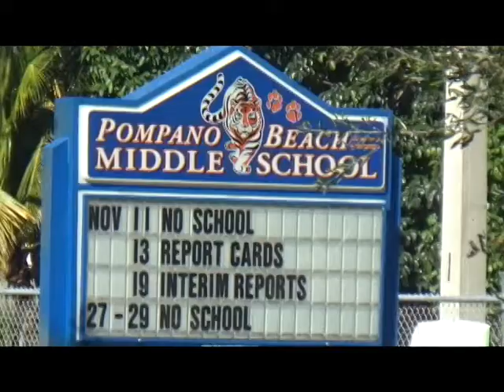PBMS Open House 2020